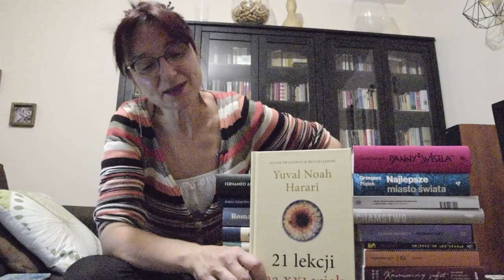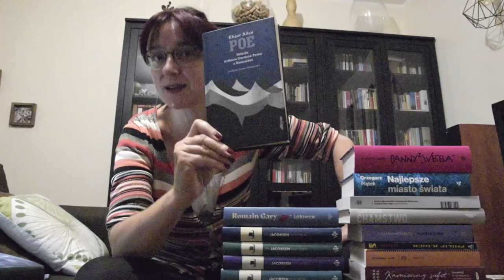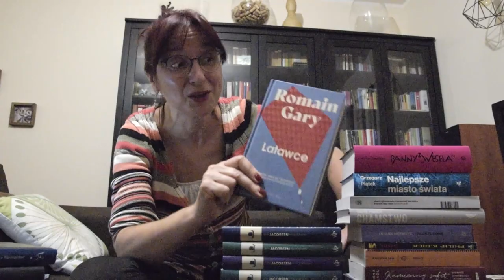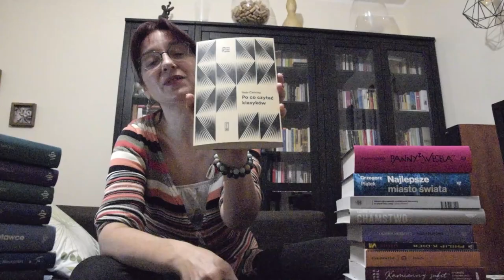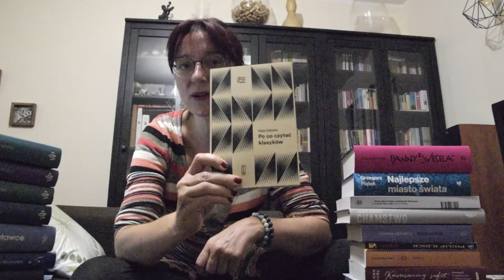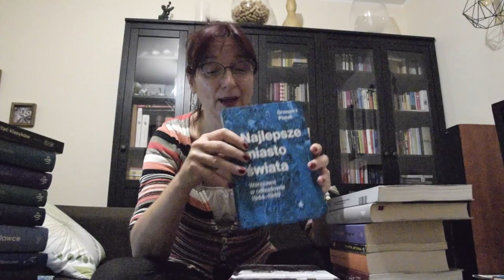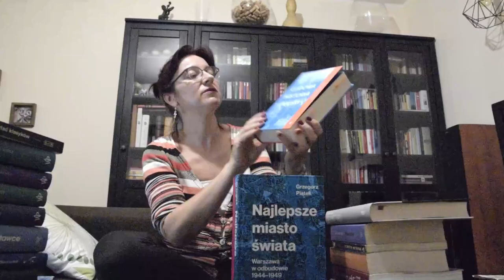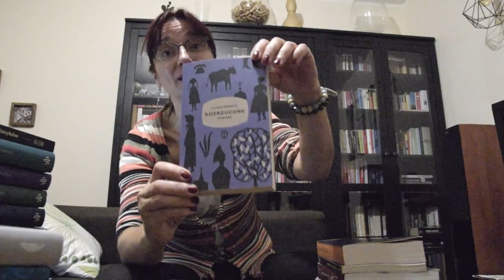BOOK HAUL Q3_2021 [Znalezione Przeczytane #27]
Nowe zdobycze książkowe - dużo i długo - zapraszam!

Y.N. Harrari, 21 lekcji na XXI wiek
F. Aramburu, Patria
E.A. Poe,  Przygody Artura Gordona Pyma z Nantucket
R. Gary, Latawce
R. Jacobsen, Saga z Wyspy Barroy 1-4 cz.
I. Calvino, Po co czytać klasyków
M. Śliwińska, Panny z Wesela - Siostry Mikołajczykówny i Ich Świat
G. Piątek, Najlepsze miasto świata, Warszawa w odbudowie 1944-49
S. Chutnik, Miasto zgruzowstałe, Codzienność Warszawy 1954-55
K. Pobłocki, Chamstwo
L. Hermetz, Rozrzucone
S. Lem, Solaris
P.K. Dick, Ubik
A. Król, Kamienny Sufit
A. Komosa-Styczeń, Taterniczki
O. Hund, Łyski liczą do trzech
A. Leder, Prześniona Rewolucja, ćwiczenia z logiki historycznej
S. Aleksijewicz, Cynkowi Chłopcy
R. Nowakowski, Ojczyzna Jabłek
A. Domosławski, Wygnaniec, 21 lekcji z życia Z. Baumana
J. Bator, Gorzko, Gorzko

+ linki do kanału @Nałogowe Czytaczki - francuskie bingo

pozdrawiam,
A.